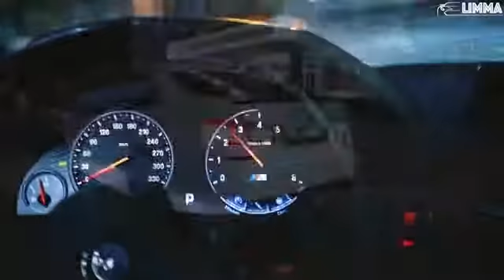Summer Cem Tamam Tamam Alper Eğri Remix Bass Boosted